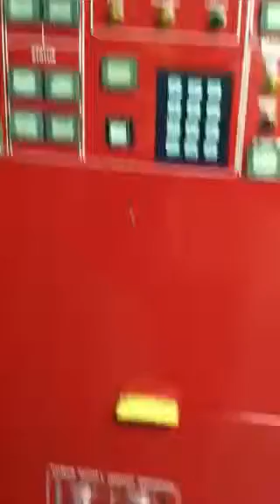Radio Central USS Wisconsin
Baby's first trip to nauticus. We visit the radio room to see what it's all about. 2013October12